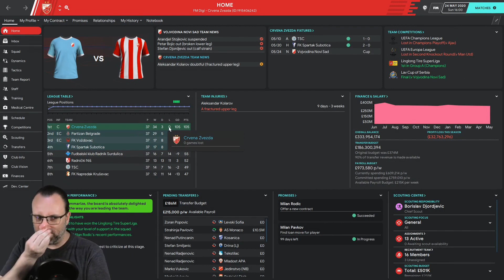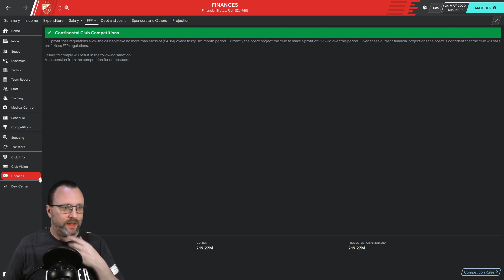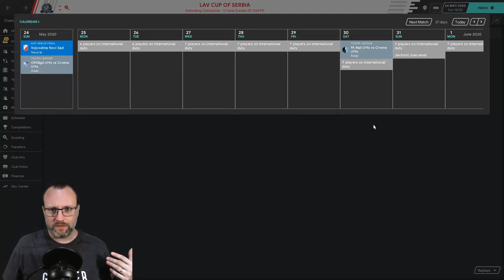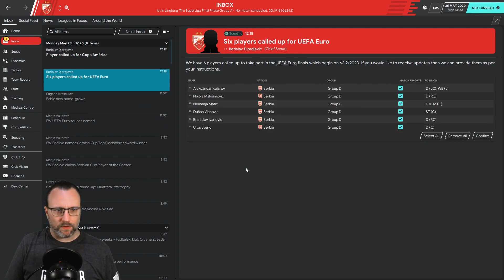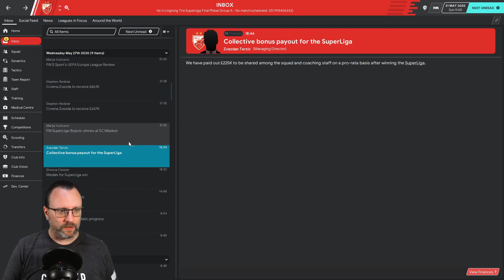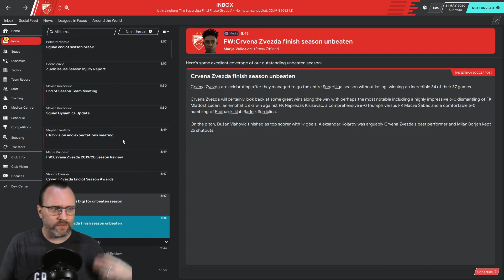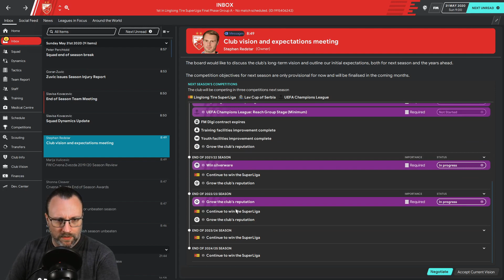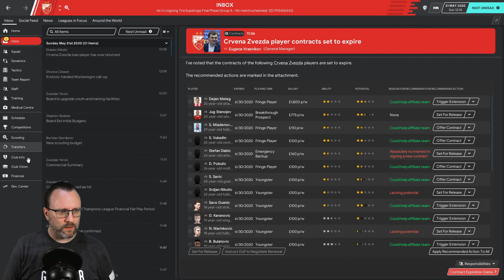FM20 - Reign of Red Star - Episode 11 - Cup Final